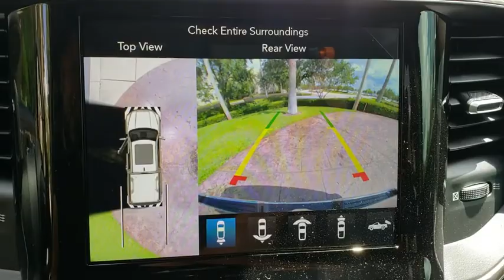2019 Ram 1500 Orlando, Hunter's Creek, Kissimmee, Windermere, Davenport, FL N542744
Delmonico Red Pearlcoat New 2019 Ram 1500 available in Orlando, Florida at Central Florida Chrysler. Servicing the Hunter's Creek, Kissimmee, Windermere, and Davenport, FL area

ADVANCED SAFETY GROUP  -inc: Lane Departure Warning Plus  Auto High Beam Headlamp Control  Parallel & Perp Park Assist w/Stop  Adaptive Cruise Control w/Stop & Go  Advanced Brake Assist  Full Speed Forward Collision Warning Plus,DELMONICO RED PEARLCOAT,MONOTONE PAINT,REAR UNDERSEAT COMPARTMENT STORAGE,ENGINE: 5.7L V8 HEMI MDS VVT  -inc: Hemi Badge  220 Amp Alternator  Dual Rear Exhaust w/Bright Tips  Heavy Duty Engine Cooling  Active Noise Control System (STD),RADIO: UCONNECT 4C NAV W/8.4 DISPLAY  -inc: SiriusXM Travel Link  5-Year SiriusXM Travel Link Service  Disassociated Touchscreen Display  5-Year SiriusXM Traffic Service  1-YR SiriusXM Guardian Trial  HD Radio  SiriusXM Traffic Plus  For Details  Visit DriveUconnect.com  GPS Navigation  No Satellite Coverage w/HI/AK/PR/VI/GU,REAR WHEELHOUSE LINERS,LARAMIE LEVEL 2 EQUIPMENT GROUP  -inc: Foam Bottle Insert (Door Trim Panel)  Rear 60/40 Folding Split Recline Seat  ParkSense Front/Rear Park Assist w/Stop  Auto High Beam Headlamp Control  Rain Sensitive Windshield Wipers  Radio: Uconnect 4C Nav w/8.4 Display  SiriusXM Travel Link  5-Year SiriusXM Travel Link Service  Disassociated Touchscreen Display  5-Year SiriusXM Traffic Service  1-YR SiriusXM Guardian Trial  HD Radio  SiriusXM Traffic Plus  For Details  Visit DriveUconnect.com  GPS Navigation  No Satellite Coverage w/HI/AK/PR/VI/GU  Wireless Charging Pad  Heated Second Row Seats  Remote Tailgate Release  Rear Underseat Compartment Storage  Tailgate Ajar Warning Lamp  harman/kardon 19 Speaker Premium Sound  Single Disc Remote CD Player  Blind Spot & Cross Path Detection,TRANSMISSION: 8-SPEED AUTOMATIC (8HP75)  (STD),TIRES: 275/65R18 BSW ALL SEASON LRR  (STD),3.21 REAR AXLE RATIO  (STD),QUICK ORDER PACKAGE 25H LARAMIE  -inc: Engine: 5.7L V8 HEMI MDS VVT  Transmission: 8-Speed Automatic (8HP75),SINGLE DISC REMOTE CD PLAYER,BED UTILITY GROUP  -inc: Pick-Up Box Lighting  Spray In Bedliner  4 Adjustable Cargo Tie-Down Hooks,BLACK  LEATHER TRIMMED BUCKET SEATS  -inc: Rear 60/40 Folding Split Recline Seat  Full Length Upgraded Floor Console  Bucket Seats  Center Console Parts Module,WHEELS: 18 X 8 ALUMINUM BASE PAINTED  (STD),Four Wheel Drive,Tow Hitch,Power Steering,ABS,4-Wheel Disc Brakes,Brake Assist,Aluminum Wheels,Tires - Front All-Season,Tires - Rear All-Season,Conventional Spare Tire,Heated Mirrors,Power Mirror(s),Integrated Turn Signal Mirrors,Power Folding Mirrors,Rear Defrost,Privacy Glass,Intermittent Wipers,Variable Speed Intermittent Wipers,Power Door Locks,Fog Lamps,Daytime Running Lights,Automatic Headlights,AM/FM Stereo,Satellite Radio,Bluetooth Connection,Premium Sound System,MP3 Player,Steering Wheel Audio Controls,Auxiliary Audio Input,Heated Front Seat(s),Cooled Front Seat(s),Power Driver Seat,Seat Memory,Power Passenger Seat,Pass-Through Rear Seat,Rear Bench Seat,Adjustable Steering Wheel,Trip Computer,Power Windows,WiFi Hotspot,Driver Adjustable Lumbar,Passenger Adjustable Lumbar,Leather Steering Wheel,Heated Steering Wheel,Keyless Entry,Keyless Start,Universal Garage Door Opener,Cruise Control,Climate Control,Multi-Zone A/C,Woodgrain Interior Trim,Leather Seats,Split Bench Seat,Auto-Dimming Rearview Mirror,Driver Vanity Mirror,Passenger Vanity Mirror,Driver Illuminated Vanity Mirror,Passenger Illuminated Visor Mirror,Floor Mats,Mirror Memory,Remote Engine Start,Smart Device Integration,Adjustable Pedals,Engine Immobilizer,Security System,Traction Control,Stability Control,Front Side Air Bag,Tire Pressure Monitor,Driver Air Bag,Passenger Air Bag,Front Head Air Bag,Rear Head Air Bag,Passenger Air Bag Sensor,Child Safety Locks,Back-Up Camera